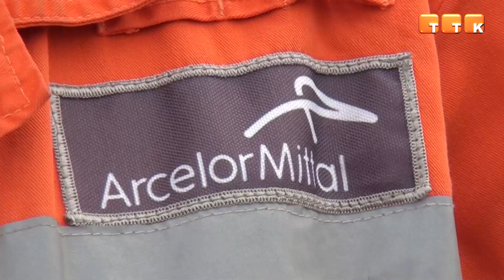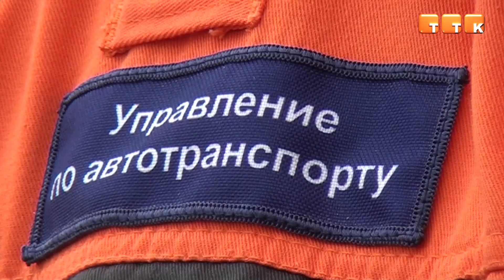Завершается капремонт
На участке по проспекту Республики от улицы Караганды до заводоуправления АО «АрселорМиттал Темиртау» завершается капитальный ремонт дороги.

Участок проспекта Республики от улицы Караганды до заводоуправления находится на балансе АО «АрселорМиттал Темиртау». В объёмы работ входит ремонт самой автодороги, замена бордюрного камня, ливневых лотков, а также ремонт пешеходных дорожек.

Ремонт этого участка автодороги требовался давно. В прошлом году было сделано планирование работ, а этим летом приступили к ремонту.

Анисья Песчальникова, начальник дорожно-паркового участка АО «АрселорМиттал Темиртау»: «Пешеходные дорожки выполнены на 100 %. Бордюры установлены на 90%. Идёт также асфальтирование этого участка автодороги. После установки всё бетонировалось, укреплялось. Мы рады, что делаем эту работу, ведь эта автодорога – лицо комбината».

Хотя из-за дождей погода подводит, работа будет выполнена в установленные планом сроки – до 10 октября.

Ливневая канализация на этом участке была построена более 50 лет назад, поэтому, несмотря на проведение периодических ремонтов, пришла в неудовлетворительное состояние. Был выполнен большой объём работ, ливневая канализация заменена на протяжении 1800 м. На проспекте Республики установлены новые ливнеприёмники, поставлены и забетонированы короба. Пешеходные дорожки расширены. Это позволит в зимний период чистить их с применением техники, а не вручную, что улучшит и облегчит выполнение работ. На пешеходных дорожках было уложено 5420 кв. м. асфальта, на проспекте Республики появилось 15 700 кв. м. двойного слоя асфальта, дегтебетона.

Александр Полонник, начальник управления автотранспорта АО «АрселорМиттал Темиртау»: «Работы эти сейчас продолжаются, немного погодные условия нам мешают. Работы по ливневой канализации у нас закончились, остался небольшой участок. Идёт планировка окончания работ, останутся асфальтобетонные работы. Надеемся, до 10 октября закончить эти работы и сдать участок, чтобы люди могли спокойно здесь ходить, и наша работа в радость была».